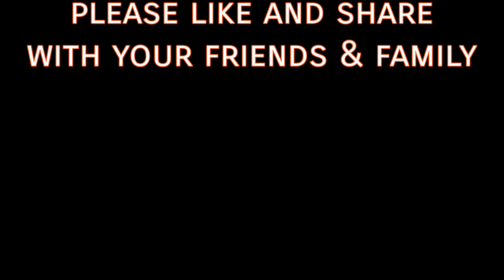MARVEL ZEPHYR | 3.5 BHK | Kharadi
Project :
MARVEL ZEPHYR

Developer :
MARVEL REALTORS

Location :
South Main Road, Vitthal Nagar, Near Eon IT Park Phase II, Kharadi, Pune -411014.

Project Size :
22 Acres

Buildings :
19 Towers

Floors :
12 Floors in each building

Duplex, Penthouses, Simplex Apartments

Configuration :
3BHK + Servant Room : 2,345sqft onwards

Amenities :
Garden, Clubhouse, Swimming Pool, Gym, Community Hall, Kids Play Area, Tennis / Badminton Court,  Basket Ball Court, and many more.

𝗚𝗲𝗻𝘂𝗶𝗻𝗲 / 𝗦𝗲𝗿𝗶𝗼𝘂𝘀𝗹𝘆 𝗶𝗻𝘁𝗲𝗿𝗲𝘀𝘁𝗲𝗱 𝗯𝘂𝘆𝗲𝗿𝘀 𝗽𝗹𝗲𝗮𝘀𝗲 𝗰𝗮𝗹𝗹 𝗳𝗼𝗿 𝗺𝗼𝗿𝗲 𝗶𝗻𝗳𝗼𝗿𝗺𝗮𝘁𝗶𝗼𝗻 & 𝗽𝗿𝗼𝗽𝗲𝗿𝘁𝘆 𝗶𝗻𝘀𝗽𝗲𝗰𝘁𝗶𝗼𝗻

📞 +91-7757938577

𝑾𝒆 𝐂𝐋𝐀𝐒𝐒𝐈𝐂 𝐄𝐍𝐓𝐄𝐑𝐏𝐑𝐈𝐒𝐄𝐒, 𝒂 𝑷𝒖𝒏𝒆 𝒃𝒂𝒔𝒆𝒅 𝑹𝒆𝒂𝒍 𝑬𝒔𝒕𝒂𝒕𝒆 𝑪𝒐𝒏𝒔𝒖𝒍𝒕𝒂𝒏𝒄𝒚 𝒇𝒊𝒓𝒎 𝒔𝒆𝒓𝒗𝒊𝒏𝒈 𝒊𝒏 𝐄𝐚𝐬𝐭 𝐏𝐔𝐍𝐄 𝒇𝒓𝒐𝒎 𝒍𝒂𝒔𝒕 20 𝒚𝒆𝒂𝒓𝒔. 𝑾𝒆 𝒉𝒂𝒗𝒆 𝒄𝒂𝒎𝒆 𝒂 𝒍𝒐𝒏𝒈 𝒎𝒊𝒍𝒆 𝒊𝒏 𝒕𝒉𝒊𝒔 𝒊𝒏𝒅𝒖𝒔𝒕𝒓𝒚 𝒘𝒊𝒕𝒉 𝒆𝒔𝒕𝒂𝒃𝒍𝒊𝒔𝒉𝒆𝒅 𝒅𝒆𝒗𝒆𝒍𝒐𝒑𝒆𝒓𝒔 𝒍𝒊𝒌𝒆 𝐏𝐀𝐍𝐂𝐇𝐒𝐇𝐈𝐋 𝐑𝐄𝐀𝐋𝐓𝐘,  𝐀𝐁𝐈𝐋,  𝐌𝐀𝐑𝐕𝐄𝐋 𝐑𝐄𝐀𝐋𝐓𝐎𝐑𝐒  𝒂𝒏𝒅 𝒎𝒂𝒏𝒚 𝒎𝒐𝒓𝒆.

𝑾𝒆 𝒅𝒆𝒂𝒍𝒔 𝒊𝒏 𝒂𝒍𝒍 𝒕𝒚𝒑𝒆𝒔 𝒐𝒇 𝒓𝒆𝒔𝒊𝒅𝒆𝒏𝒕𝒊𝒂𝒍 𝒄𝒐𝒎𝒎𝒆𝒓𝒄𝒊𝒂𝒍 𝒑𝒓𝒐𝒑𝒆𝒓𝒕𝒊𝒆𝒔. 𝑾𝒊𝒕𝒉 𝒂 𝒕𝒓𝒂𝒄𝒌 𝒓𝒆𝒄𝒐𝒓𝒅 𝒐𝒇 𝒆𝒙𝒄𝒆𝒍𝒍𝒆𝒏𝒄𝒆, 𝒕𝒉𝒆𝒓𝒆'𝒔 𝒏𝒐 𝒇𝒂𝒏𝒄𝒚 𝒇𝒐𝒓𝒎𝒖𝒍𝒂 𝒊𝒏 𝒎𝒂𝒌𝒊𝒏𝒈 𝒐𝒖𝒓 𝒄𝒍𝒊𝒆𝒏𝒕𝒔 𝒉𝒂𝒑𝒑𝒚. 𝑾𝒆 𝒂𝒓𝒆 𝒄𝒐𝒎𝒎𝒊𝒕𝒕𝒆𝒅 𝒕𝒐 𝒎𝒆𝒆𝒕 𝒕𝒉𝒆 𝒆𝒙𝒑𝒆𝒄𝒕𝒂𝒕𝒊𝒐𝒏𝒔 𝒐𝒇 𝒐𝒖𝒓 𝒄𝒖𝒔𝒕𝒐𝒎𝒆𝒓𝒔, 𝒕𝒉𝒓𝒐𝒖𝒈𝒉 𝒐𝒖𝒓 𝒆𝒙𝒑𝒆𝒓𝒊𝒆𝒏𝒄𝒆𝒅 𝒂𝒏𝒅 𝒆𝒔𝒕𝒂𝒃𝒍𝒊𝒔𝒉𝒆𝒅 𝒔𝒆𝒓𝒗𝒊𝒄𝒆 𝒅𝒆𝒍𝒊𝒗𝒆𝒓𝒚 𝒔𝒚𝒔𝒕𝒆𝒎 𝒘𝒊𝒕𝒉 𝒕𝒉𝒆 𝒉𝒊𝒈𝒉𝒆𝒔𝒕 𝒔𝒕𝒂𝒏𝒅𝒂𝒓𝒅𝒔 𝒐𝒇 𝒑𝒓𝒐𝒇𝒆𝒔𝒔𝒊𝒐𝒏𝒂𝒍𝒊𝒔𝒎, 𝒆𝒕𝒉𝒊𝒄𝒔, 𝒂𝒏𝒅 𝒄𝒖𝒔𝒕𝒐𝒎𝒆𝒓 𝒓𝒆𝒍𝒂𝒕𝒊𝒐𝒏𝒔𝒉𝒊𝒑𝒔.